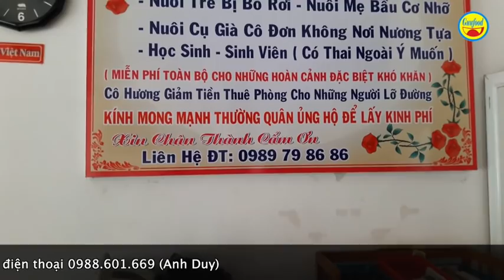Số phận của thiên thần trong thùng rác và chuyện người mẹ Bồ Tát nuôi những người cơ nhỡ - Guufood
Guufood tiếp tục với câu chuyện của em Chuột mà người mẹ trẻ bỏ thùng rác khiến đàn chuột gặm khá thương xót. Clip này mọi người sẽ nghe cô Hương (người đang nuôi dưỡng em Chuột) kể về những kỷ niệm đối với em trong những ngày đầu và những tình toán tương lai của người mẹ nuôi này dành cho bé.

Qua clip Guufood mọi người còn biết được công việc từ thiện rất tuyệt vời của cô Hương. Cô Hương làm từ thiện cả đời này và nhiều người ví là Bồ Tát.